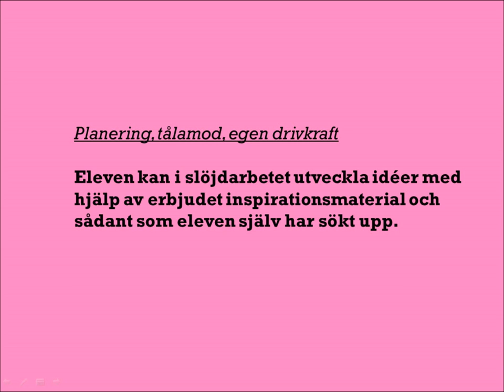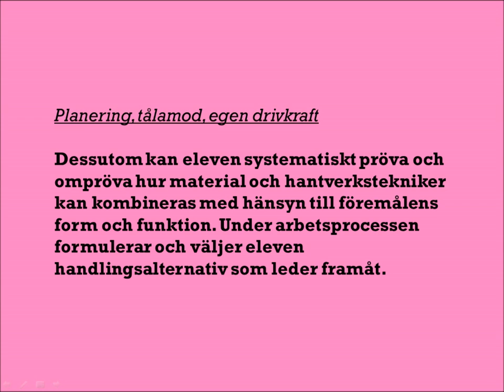Kunskapskraven i slöjd - del 2 av 3 - Planering, tålamod och egen drivkraft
Film 2 av 3 om läroplanens kunskapskrav.

I denna del avhandlas planering, tålamod och egen drivkraft.
I del 1 hantverkskunnandet.
I del 3 konsten att utvärdera och använda slöjdens språk.

Tack till Birgitta Woxberg på Blommensbergsskolan som läste in kunskapskraven.